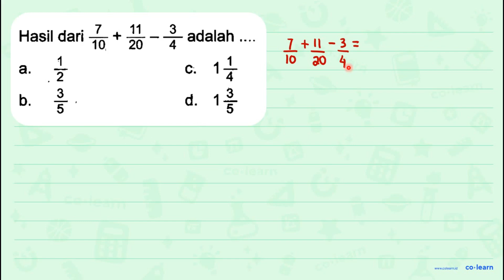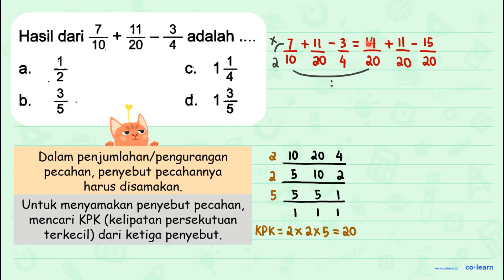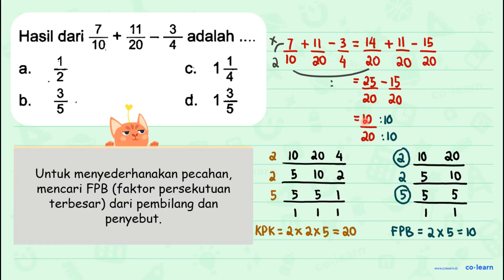Hasil dari (7)/(10)+(11)/(20)-(3)/(4) adalah a. (1)/(2) C. 1 (1)/(4) b. (3)/(5) . d. 1 (3...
Hasil dari  (7)/(10)+(11)/(20)-(3)/(4)  adalah
a.  (1)/(2)
C.  1 (1)/(4)
b.  (3)/(5) .

Topik atau Materi: Penjumlahan Bilangan Pecahan - Operasi Bilangan Pecahan - Aritmatika - Matematika Kelas 5 SD - K-13 Revisi

Sumber Soal: PR Matematika Kelas 5 Smt.1, K-13 Revisi, NAR, 2020 , N/A

00:00 : Bedah Soal
01:00 : Konsep, rumus dan pengertian Penjumlahan Bilangan Pecahan
01:18 : Langkah penyelesaian soal
02:50 : Jawaban akhir
03:20 : Penutup